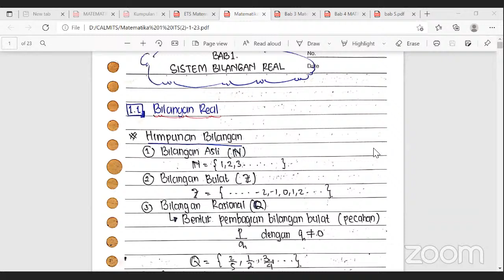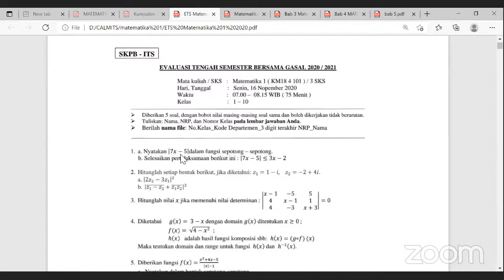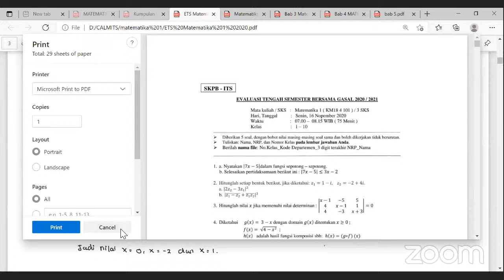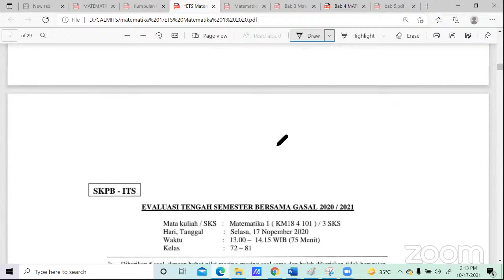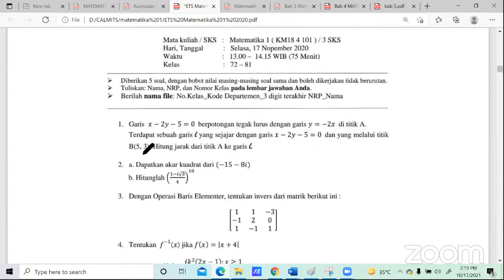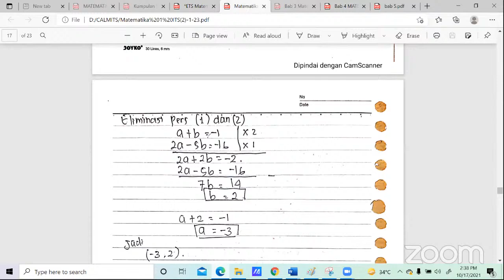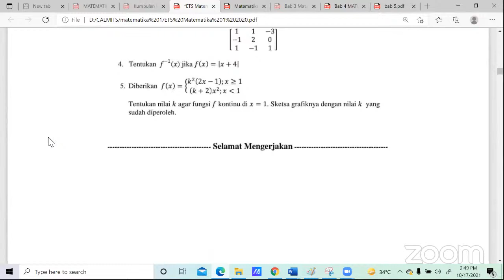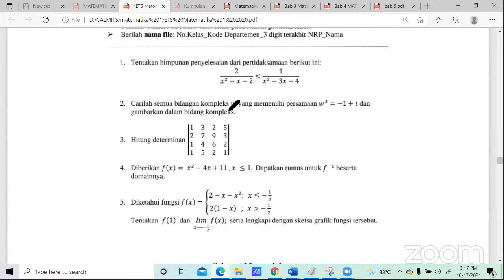TUTOR ONLINE MATEMATIKA 1 BIMITS ETS GANJIL 2021/2022